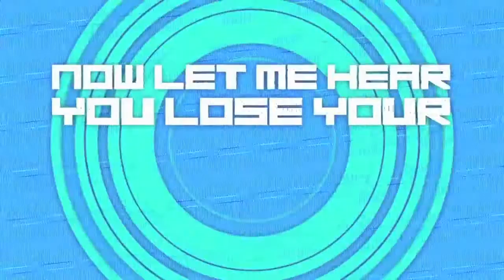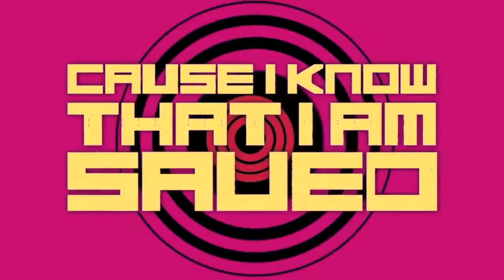Who I Wanna Be Lyric Video